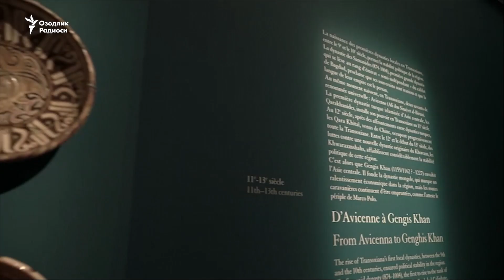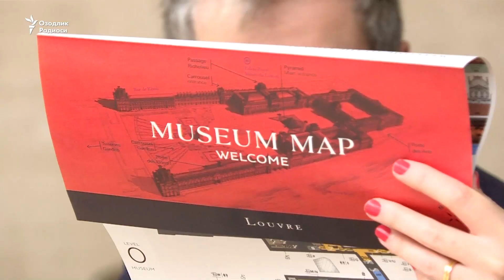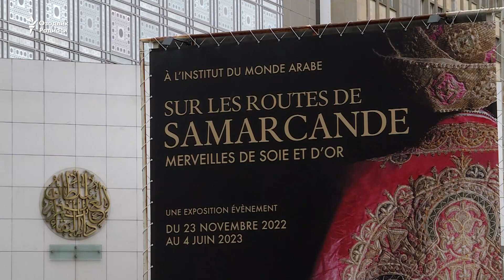Osori-atiqalar Parijda. Mirziyoyev tashrifi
21 ноябрь куни Ўзбекистон президенти Президент Шавкат Мирзиёевнинг Францияга расмий ташрифи бошланди.

Мирзиёевнинг Парижга ташрифи нафақат савдо иқтисодий алоқалар ва француз сармоялари, балки Ўзбекистон тарихи ва маданияти билан боғлиқ икки йирик кўргазма фонида ҳам  ўтмоқда.

21 noyabr kuni O‘zbekiston prezidenti Prezident Shavkat Mirziyoyevning Fransiyaga rasmiy tashrifi boshlandi.

Mirziyoyevning Parijga tashrifi nafaqat savdo iqtisodiy aloqalar va frantsuz sarmoyalari, balki O‘zbekiston tarixi va madaniyati bilan bog‘liq ikki yirik ko‘rgazma fonida ham  o‘tmoqda.\